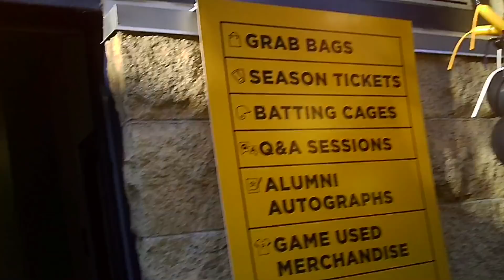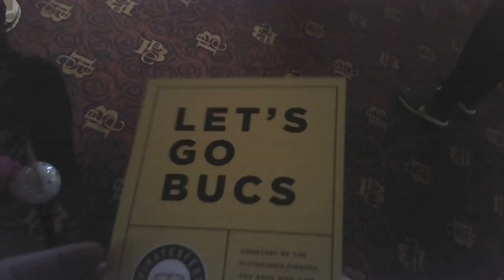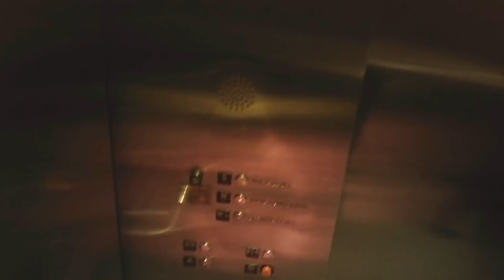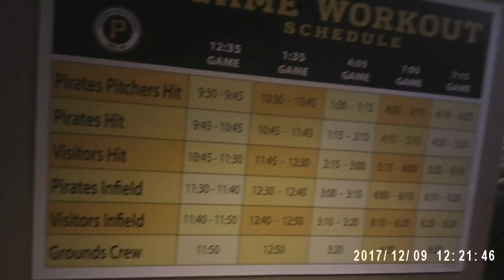PIRATESFEST AT PNC PARK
The Pirates held their annual winter carnival at PNC Park for the first time ever this year.  It was much better than I thought it would be and Olivia had a blast.  Check out everything we did, maybe it will make you want to go next year.